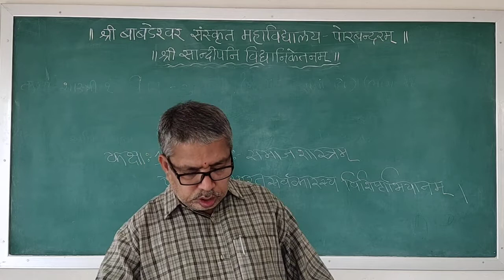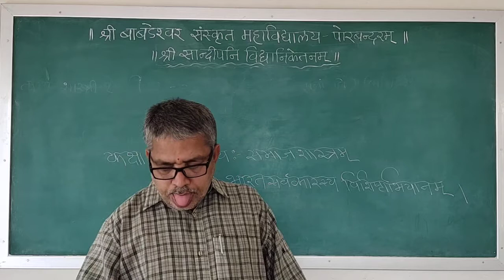ધોરણ ૯ વિષય સામાજીક વિજ્ઞાન પાઠ ૨ વૈદિકસૂકતપરિચયઃ ભાગ ૩